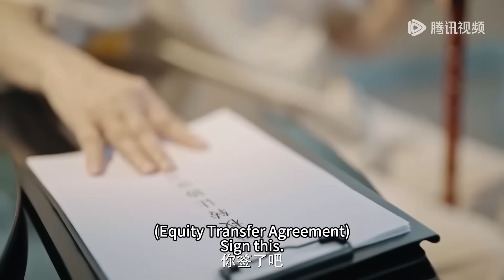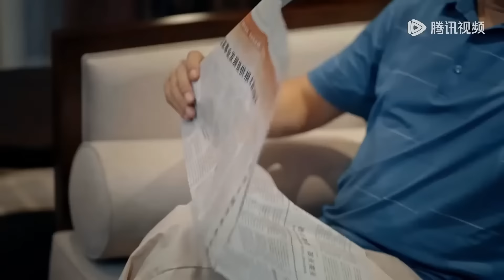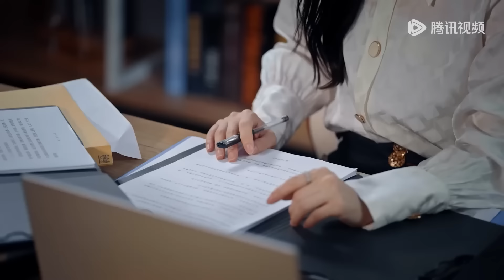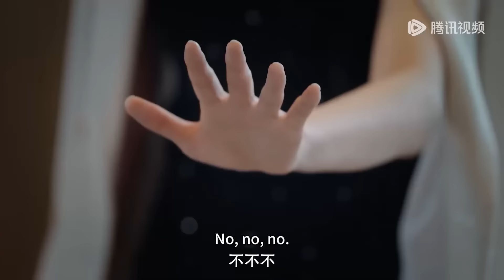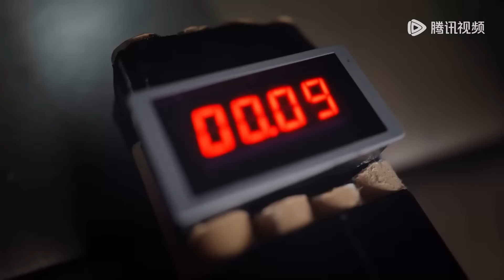【MOVIE】 寄養女孩被迫嫁給殘疾人，但不料他卻是隱藏老闆了【心动的他 My Fake Wife】顶剧